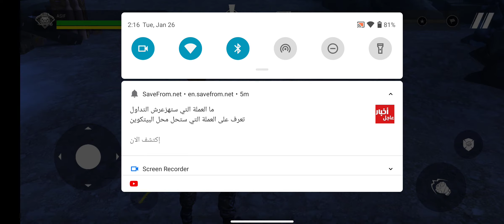FAU-G GAME PLAY FIRST TIME FAUG FAU-G . FAU-G: Fearless and United Guards Game play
Game Play By Asif

FAU-G: Fearless and United Guards

FRNDZ FOREVER CLAN

PUBG GAMING